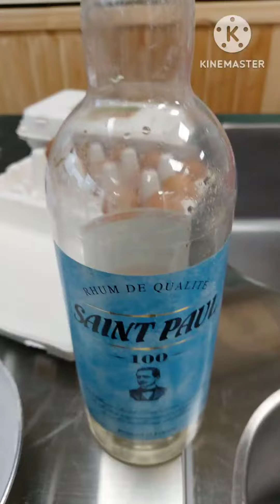세상 쉬운 ,초코 마카롱 만들기